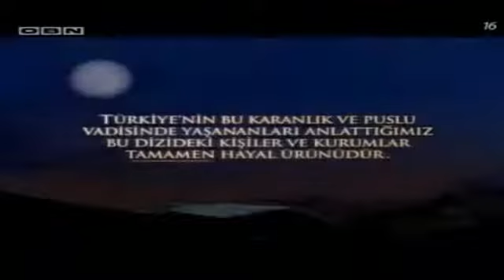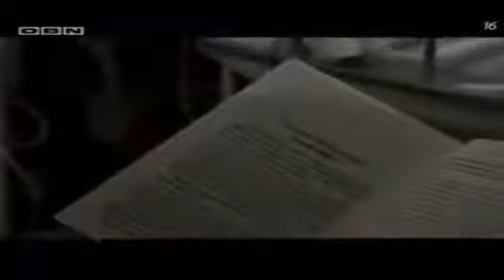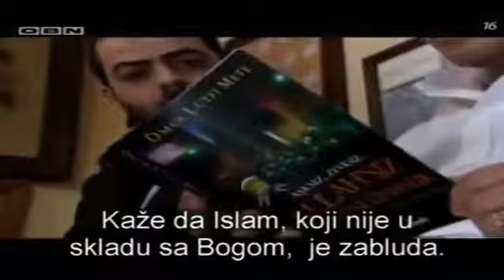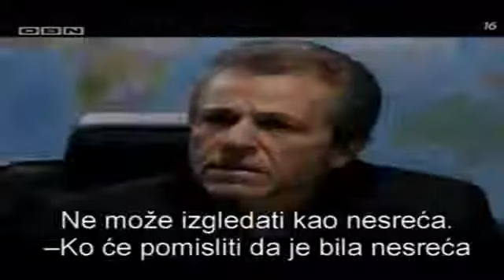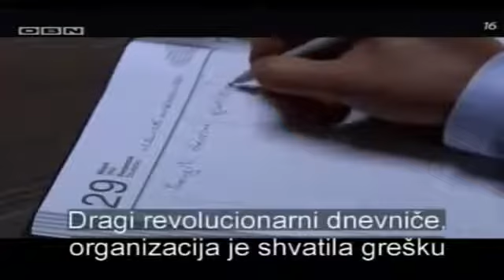Dolina Vukova Zaseda 40 Epizoda